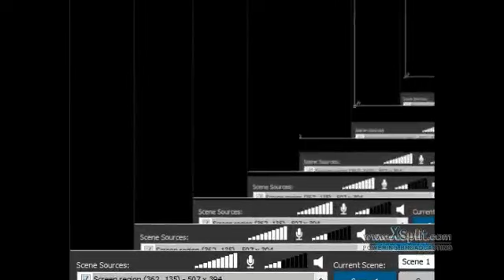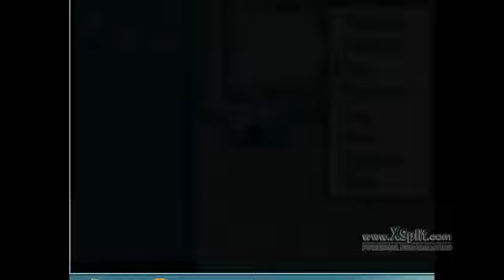TUBERTIGER88 HOLY CRAP POKEMON REBORN EPISODE 13 PART 1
HOLY CRAP SO MANY VIEWS THANK YOU ALL SO MUCH!!!